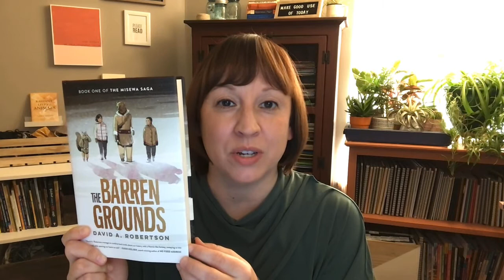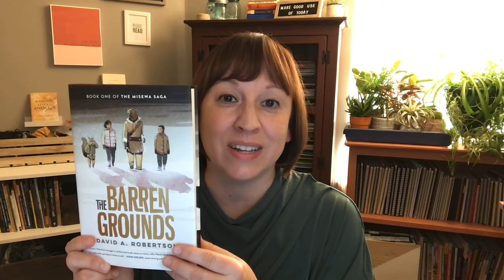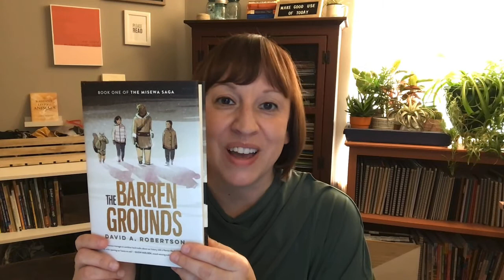Barren Grounds Launch